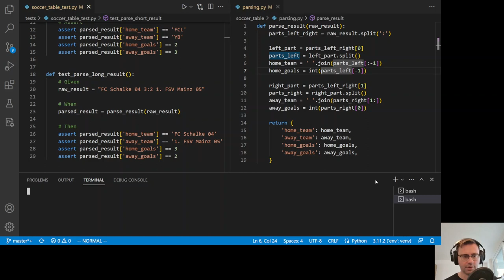Python/pytest: längeres Spielergebnis parsen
Das längere Spielergebnis "FC Schalke 04 3:2 1. FSV Mainz 05" wird in Python geparsed. Die Logik wird wiederum mit pytest getestet.

00:00 Testfall erstellen
01:38 Fehler: Mannschaftsname mit Leerzeichen
02:31 Home Team
03:33 Nebenbemerkung (Vergleich zu C#-Implementierung)
04:18 Away Team
05:23 Nebenbemerkung (Split-Logik mit Whitespace)
06:21 Home Goals, Away Goals
07:01 Fazit, Commit & Push